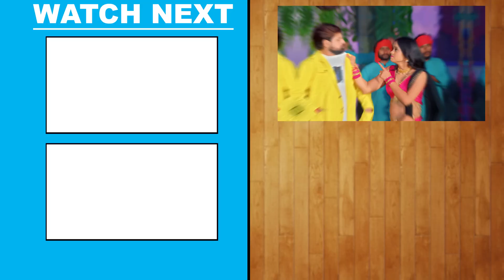Mishra का सुपर हिट सॉन्ग | माजा चाही राजा जी | Ft.Anjali Pandey |Bhojpuri Song 2024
♪ Audio Credits ♪
►Song - Maja Chahi Raja Ji
►Singer - Rakesh Mishra, Appi Prathi
►Actress - Anjali Pandey
►Lyrics - Chandan Yaduvanshi
►Music Director - Chhotu Ravat

📽️ Video Credits 📽️
►Video Director - Titu Ji
►Digital Marketing - Lokdhun
►VG - 35152